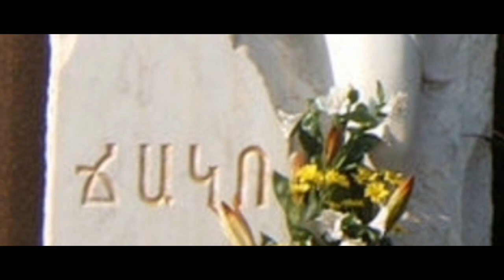Hamik Tamoyan - Chakoyi Hishatakin - Biranina CHAKO - ՃԱԿՈ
Singer - Hamik Tamoyan,
Music and Lyirics by Hamik Tamoyan

Yezidi National Musician - Singer, song writer. Hunurmendê miletê Êzdî.